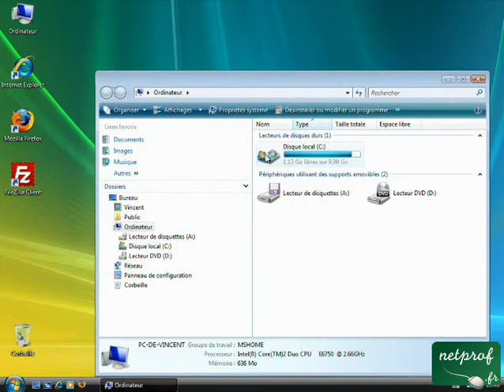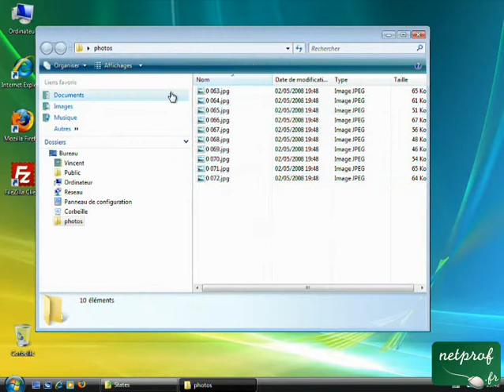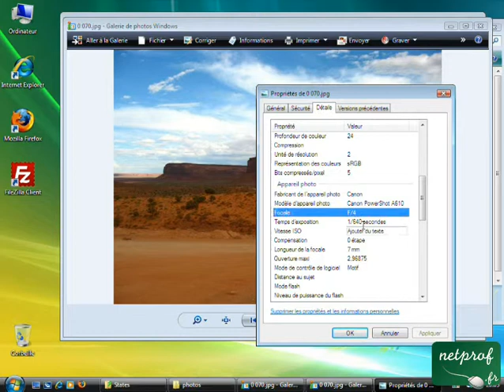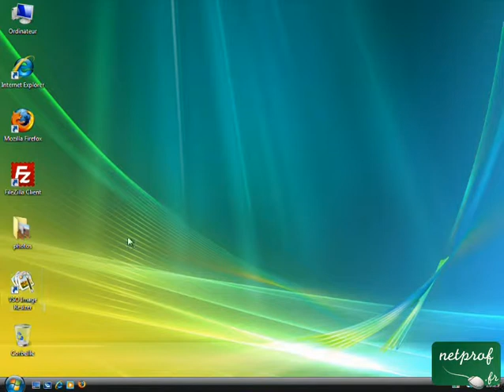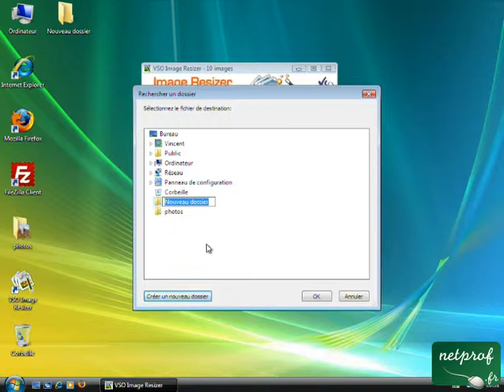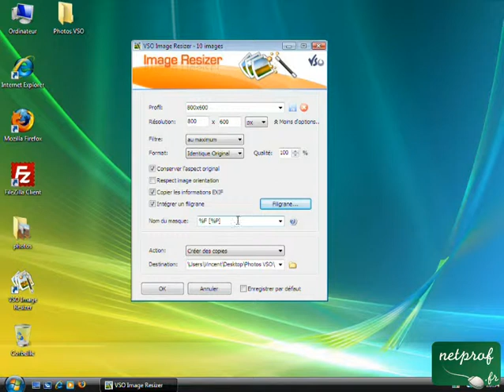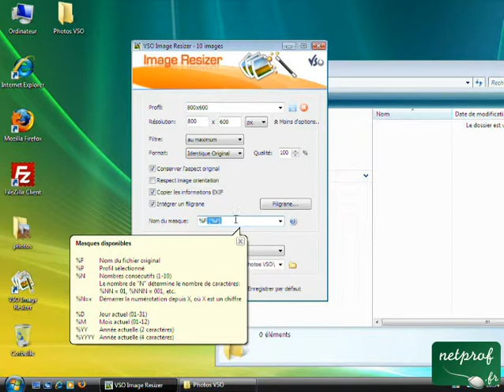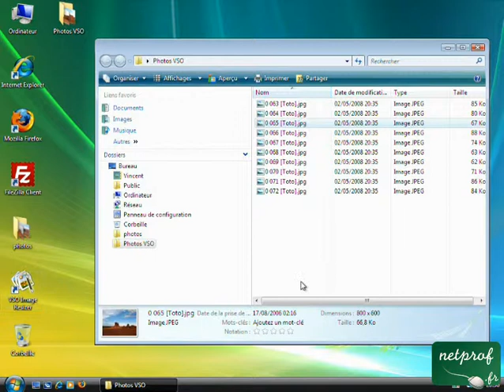Redimensionnement de photos en masse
Prof : Vincent